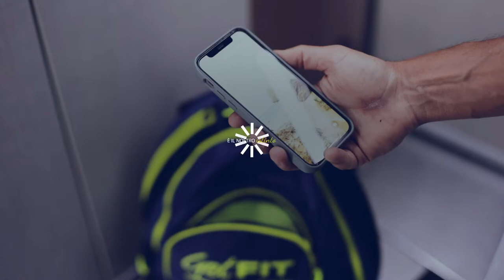Vieni da GetFIT!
GetFIT è molto più di una palestra.
10 Club a 📍 Milano!

Da quasi 40 anni promuoviamo l’attività sportiva dilettantistica. Scegliamo i migliori istruttori e le migliori attività e attrezzature fitness perché tu possa raggiungere i tuoi obiettivi in modo semplice e coinvolgente.

Nei nostri club disegniamo percorsi su misura, che ti garantiscono benefici e benessere anche se non hai mai fatto attività fisica.

💙  Facciamo il tifo per te, perché ci piace motivare le persone a scegliere uno stile di vita attivo.